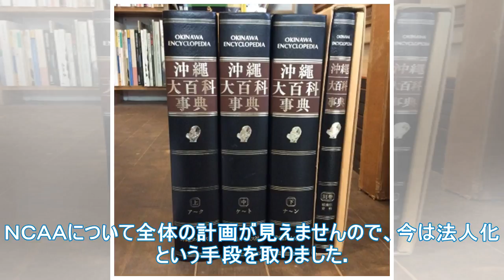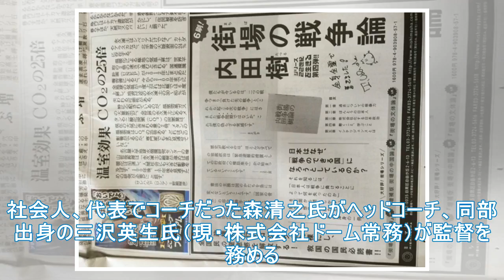東京大学サッカー協会支援協会の創設成一浩一郎「部署の人の気持ちを整理する」